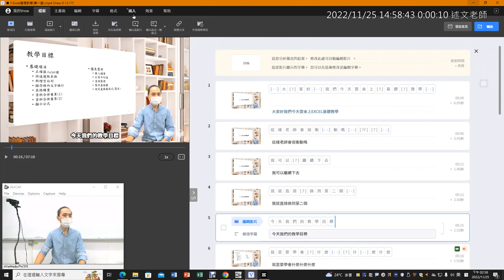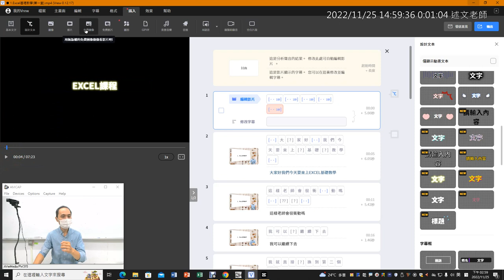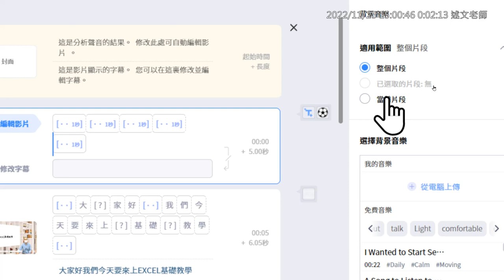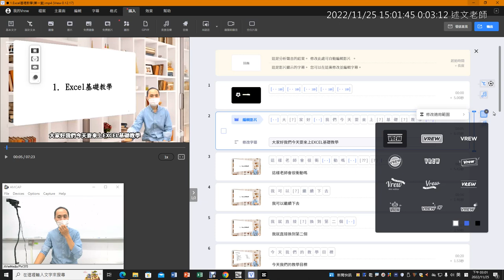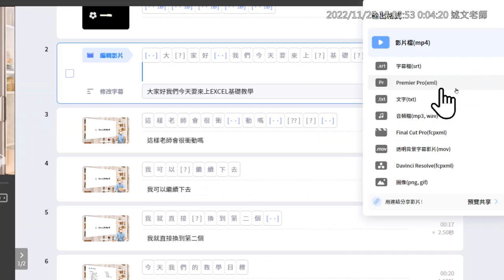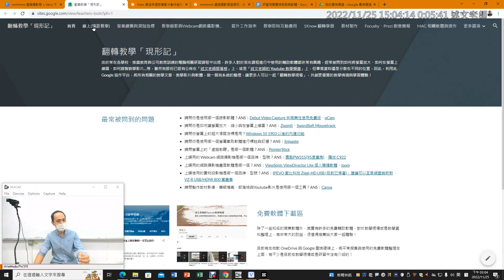07：Vrew插入片頭、背景音樂與專案儲存及影片輸出